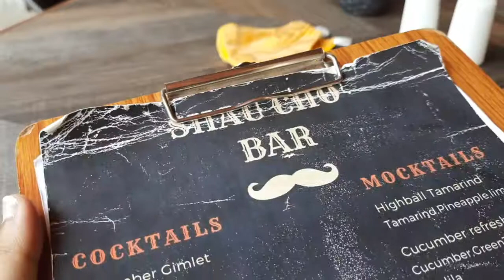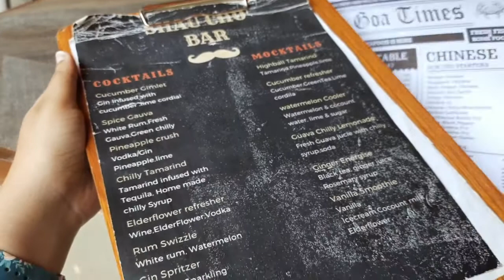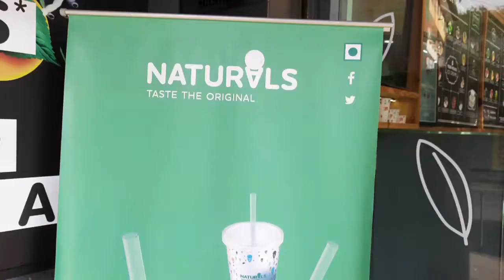My very first vlog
This is me trying to vlog my experiences. Hope you liked this one, I promise to get better with more videos.

Follow me on Zomato: Follow my food journey on @Zomato!